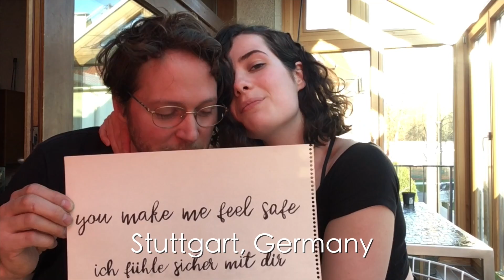Safe - Maya Delilah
so this is a song i wrote called ‘Safe’. it is about the people in ones life that make them feel safe and comforted, especially in a time like right now. this also greatly applies to all the amazing people that aren’t spending their time being safe but risking their lives to help those in need, so this is also dedicated to the NHS and all the doctors, nurses, surgeons worldwide. big luv to all the people around the world that took part in the video, means a whole bunch xxx

LYRICS :

Even when the world’s gone crazy,
and the suns fallen down
A little bit of light though it’s shady,
I’ve found
Stuck in my room it ain't easy,
counting my time out loud
but I don't mind if it goes any longer,
cause it you that I found

Lets get away
Head into the blue
any road block in our way
we’ll drive on through

Even when they all say there is no safe at all

Well even when the worlds gone a little mad
Like a kite in a storm
no peace of mind to be had
well at least you keep me warm
This game of life it ain't easy
when it seams no one can win
But i keep thinkin maybe
It will be all good when

When we get away
into the blue

No safe at all
even when they say all say there is no
safe at all